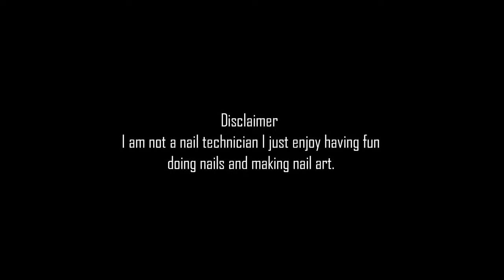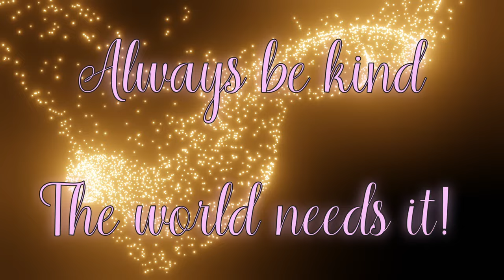Easy, elegant, sweet and wearable pink nail art - with eyeshadow hack - on salon length nails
Let's make some easy, wearable and beautiful nail art.
In this video I show how you can use eyeshadow for naildesign.
This design is beautiful and suitable for everyday wear and beautiful for any special occasion.
Be inspired and make it your own.
Tag me I would love to see your designs.

The world needs it!